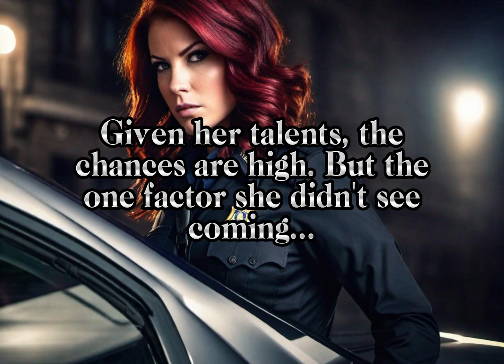The Godkill Toxin: A Nikki Diamond Mystery TRAILER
Looking for you next great crime/thriller/romance novel? Look no further! The Godkill Toxin has all the elements of a page-turner: action, adventure, mystery, mystique--once you begin this 1st-person journey ... you won't put it down! Get started today at KPSBOOKS.NET